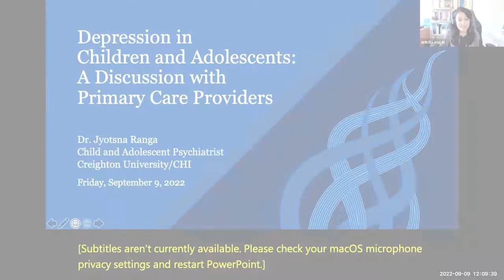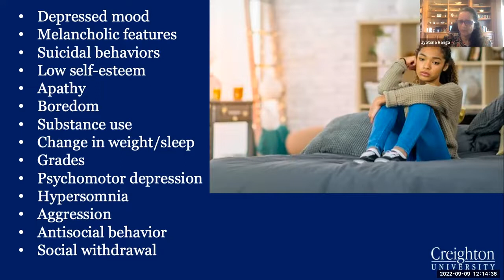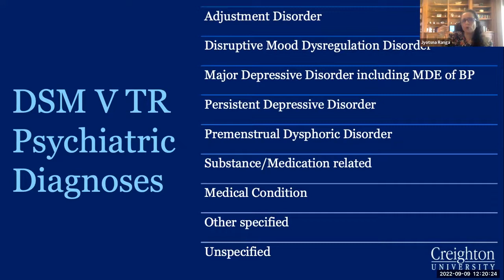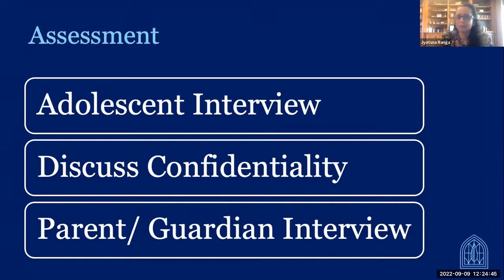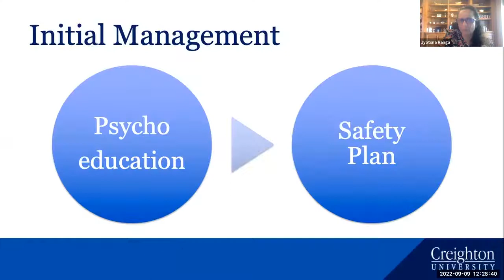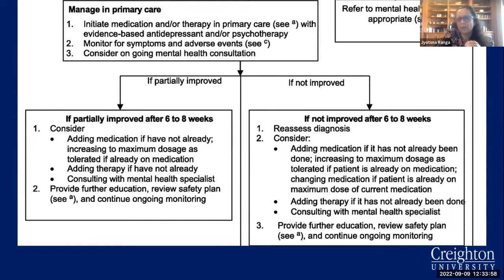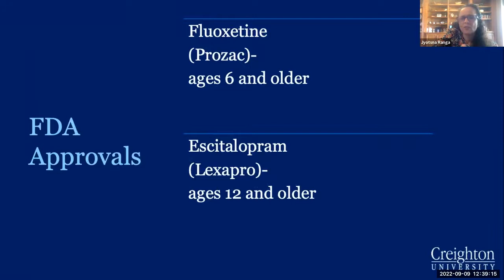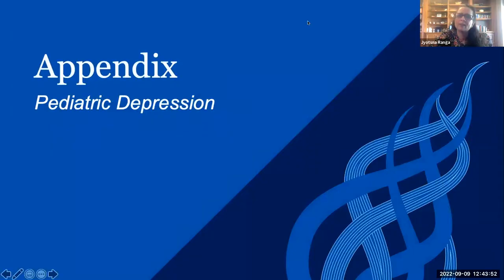CommonSpirit Health Physician Enterprise Lunch & Learn: Treatment and Mgmt of Pediatric Depression